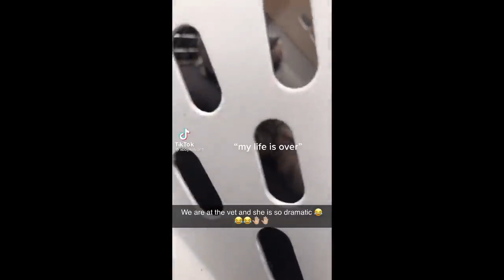Best Funny Crazy Cats??Funny Fail ops Moments Viral Clips#trending